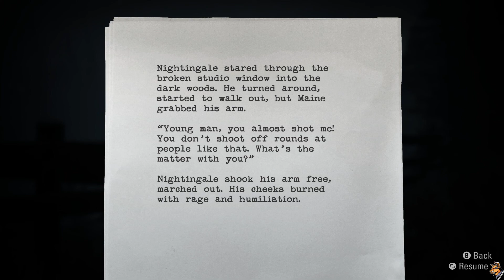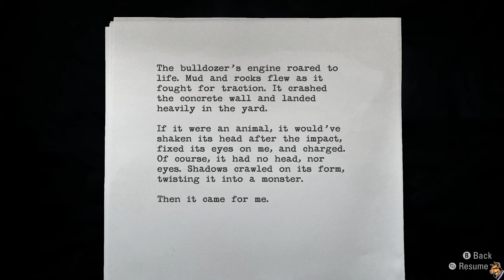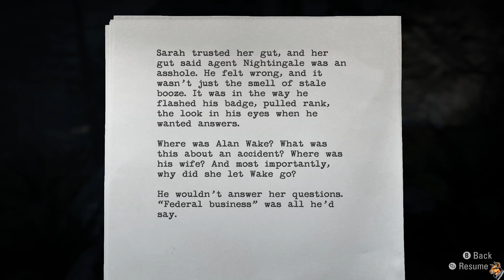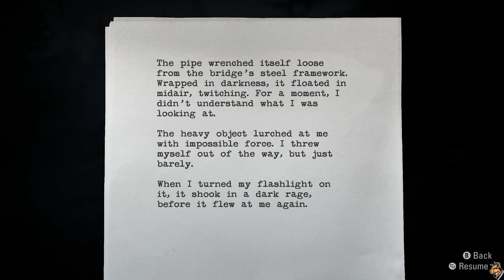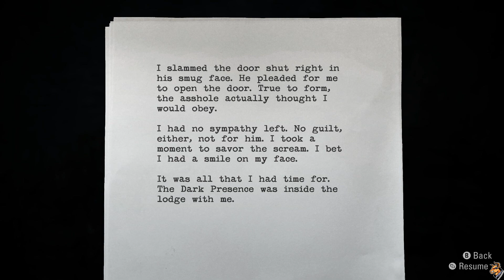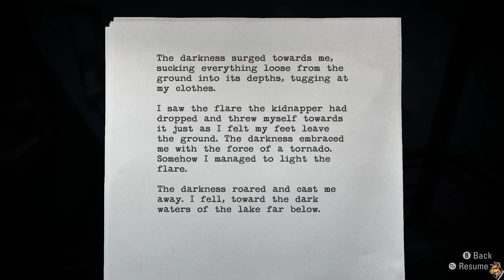Alan Wake Remastered | Action News Live! | Part 9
I’m alone in the dark and I’m scared! We go back to a classic horror thriller in the Remaster of Alan Wake. All alone with a cast of weirdoes and not enough batteries as the darkness tries to kill us! Come watch and see how many times I scream my head off!